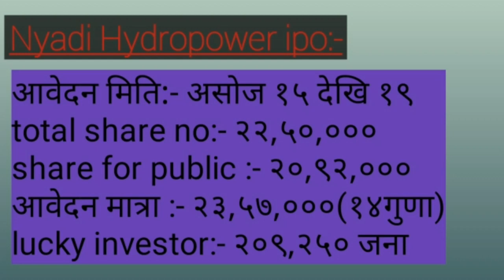Nyadi hydropower ipo result date | ipo result of nyadi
Nyadi hydropower ipo result date | ipo result date | nyadihydropoweriporesultipo